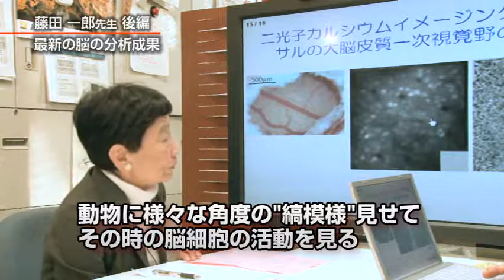昌子の部屋 - 藤田一郎先生 後編 -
サイエンスニュースネットワーク 第45回より

NPO法人知的人材ネットワークあいんしゅたいん理事長 "坂東昌子博士" と各方面で活躍される方々とのエキサイティングな対談コーナー。

■ 協力 NPO法人 知的人材ネットワークあいんしゅたいん